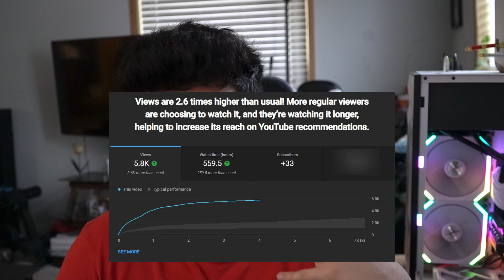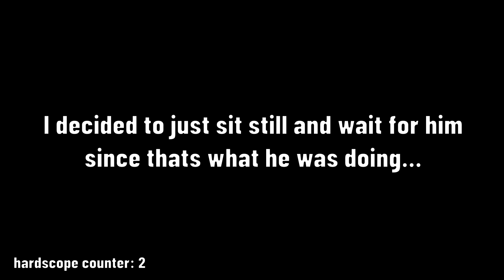I 1v1'ed The #91 Ranked Player In The WORLD With A SNIPER!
I go live almost everyday at 6-8pm central time on YouTube!